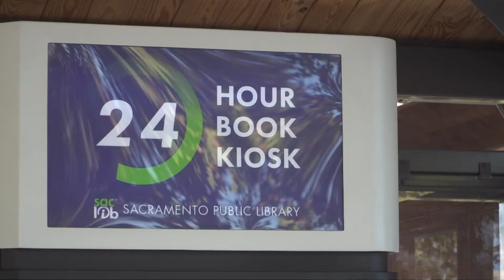Sacramento library branch opens new 24/7 kiosk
People visiting the Del Paso library branch can now access library materials 24/7.
The branch debuted its new book kiosk, a less expensive option to building a whole new branch. The kiosk lets people check out and return materials, as well as place and pickup holds.